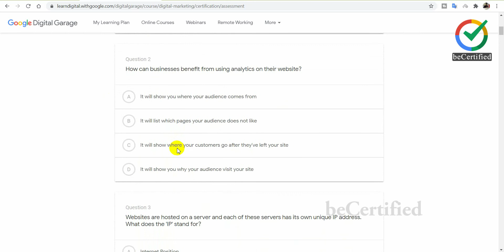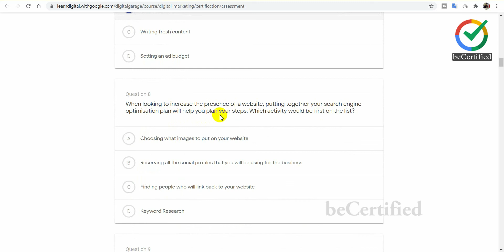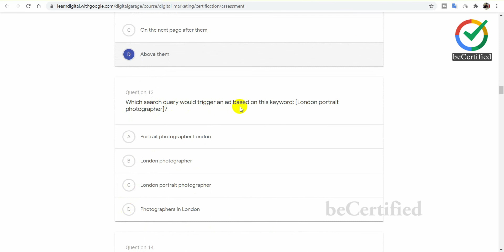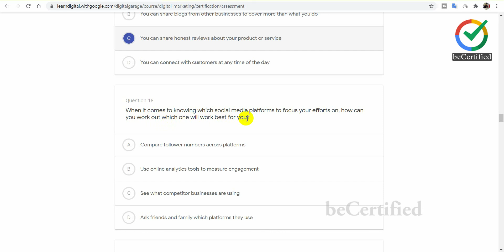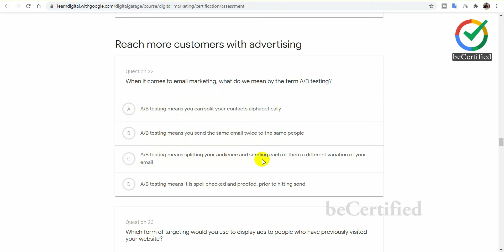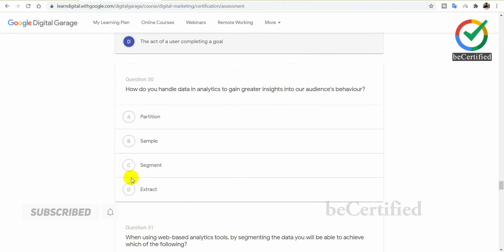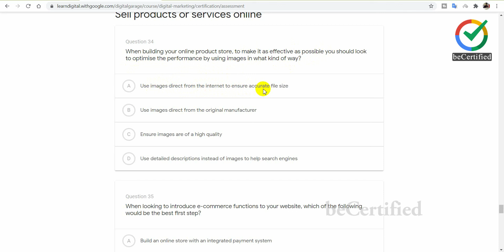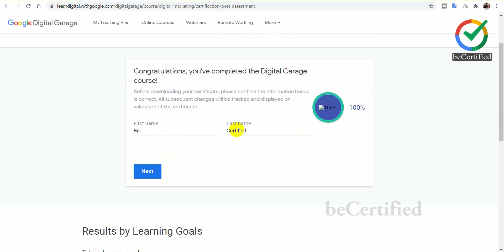New Update | Google Digital Garage Unlock Final Exam Answer 2023 | beCertified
Ready for your Google Digital Garage Unlock Final Exam Answer on June 2023, and go through this video. The score you can achieved in this test is 100%. Best of luck!

The Digital Marketing is increasingly demanding nowadays, and large corporations and agencies are increasingly interested in better prepared professionals.
If you are one of those who can’t wait for a Google Course, this is for you!

Before take this exam complete the lesson 1-26 Module.
Google Digital Garage Lesson 1-26 Module with Assessment 2023

If you passed this exam submit your certificate to us & become a beCertified member! We'll upload your certificate on our website. Link will be share with you by mail. Thanks in advance for your submission.

Find Us -

About this Channel:
We are a team of the working together as beCertified channel. Some of us are working as Digital Marketing Trainer, Executive and Strategist, etc. Here we are trying to cover almost every online digital marketing and other exams guidelines.